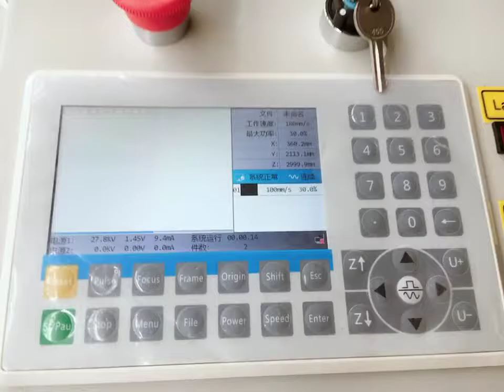1325 CO2 laser engraving cutting machineon fabric 1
What the cutting effect is if you cut the fabric with the CO2 laser engraving cutting machine .

Kindly regards
Jessica